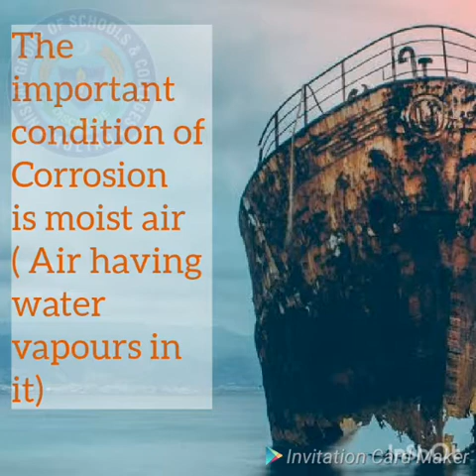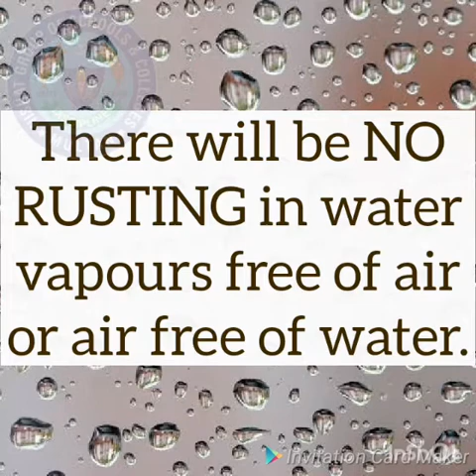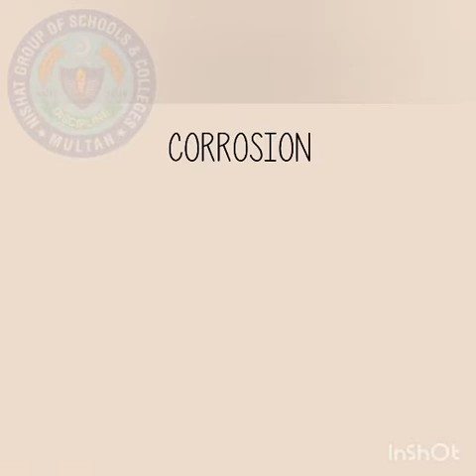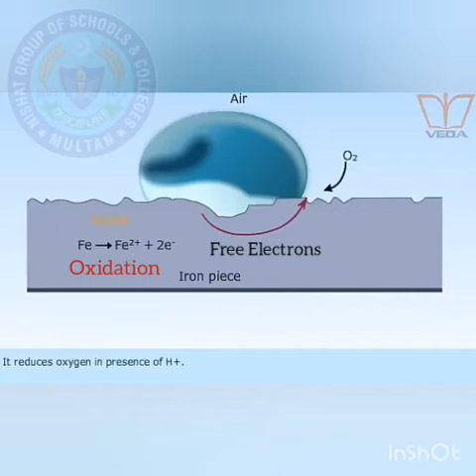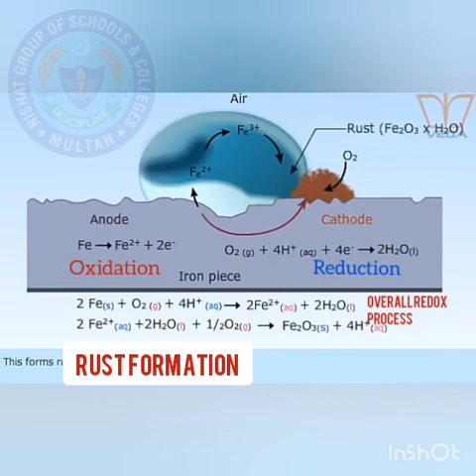Corrosion (Revision), Chapter No.7, 9th Class Chemistry